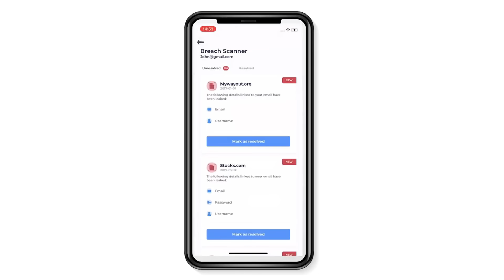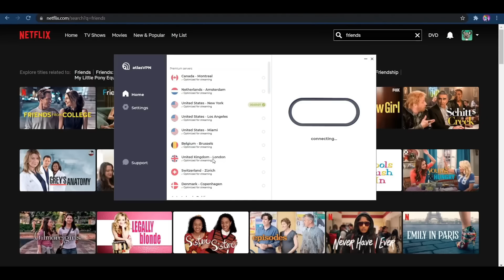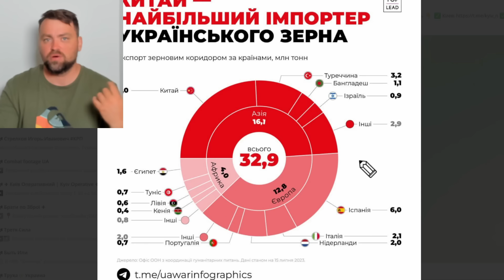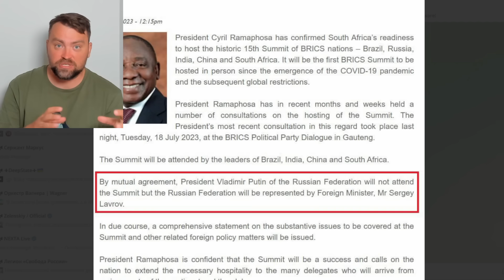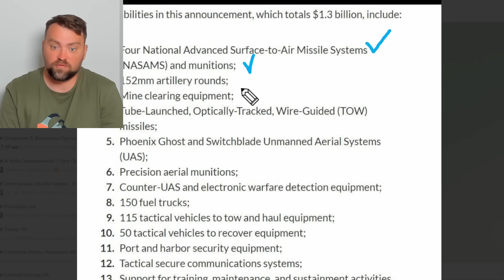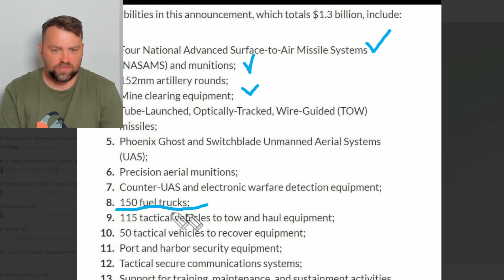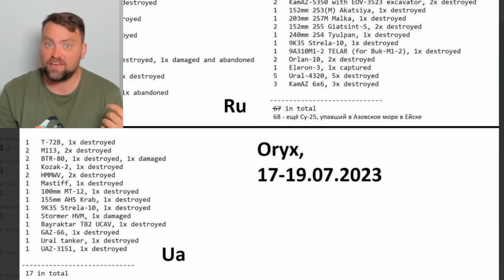Update from Ukraine | Ukraine hit the biggest ammunition warehouse in Crimea | Military Map Review